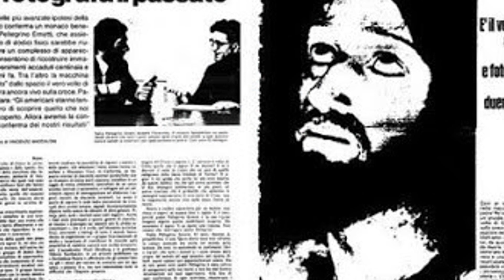Past and Future with the Chronovisor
Past and Future with the Cronovisor
The Chronovisor is a hypothetical device that is claimed to be capable of viewing events from the past and the future.
The device was first described in the 1960s by an Italian priest and scientist named Father Pellegrino Ernetti.
According to Father Ernetti, the Chronovisor was a machine that could pick up and decode the electromagnetic radiation left behind by historical events.
He claimed that the device could be used to observe important events from the past, such as the crucifixion of Jesus Christ or the signing of the Declaration of Independence.
He also claimed that the Chronovisor could be used to view events from the future.
Although Father Ernetti claimed that he had built a working prototype of the Chronovisor, he never provided any evidence to support his claims.
His story has been widely dismissed by the scientific community as pseudoscience and a hoax.
Despite the lack of evidence for the Chronovisor, the idea of a device that can view events from the past and the future has captured the imagination of many people.
The concept has been explored in science fiction and popular culture, including in the television series "Doctor Who" and the film "The Time Machine."
The Chronovisor is a hypothetical device that has never been proven to exist. While the idea of a machine that can view events from the past and the future is intriguing, there is no scientific evidence to support its existence.
But, what if it’s true?